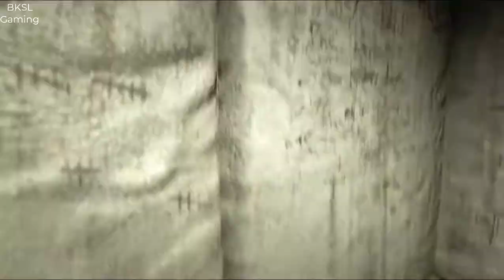Outlast - Objective 4 -Return To Security Control To Unlock The Main Doors- BKSL Gaming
Outlast - Objective 4 -Return To Security Control To Unlock The Main Doors.

System Requirements for Outlast :-

OS: Windows XP / Vista / 7 / 8 - 64 bits *
Processor: 2.2 GHz Dual Core CPU.
Memory: 2 GB RAM.
Graphics: 512 MB NVIDIA GeForce 9800GTX / ATI Radeon HD 3xxx series.
DirectX: Version 9.0c.
Network: Broadband Internet connection.
Storage: 5 GB available space.
Sound Card: DirectX Compatible.